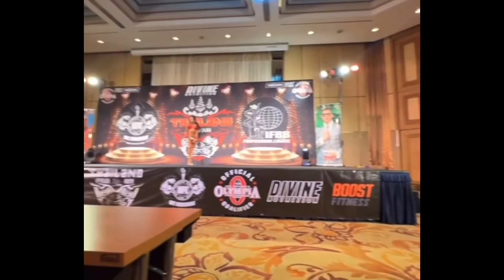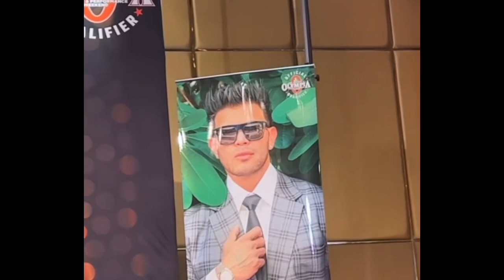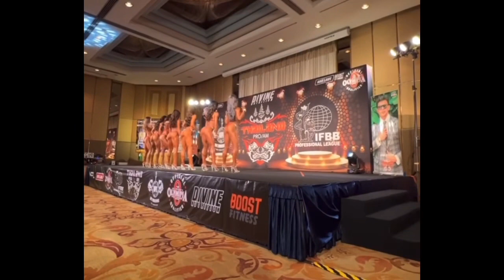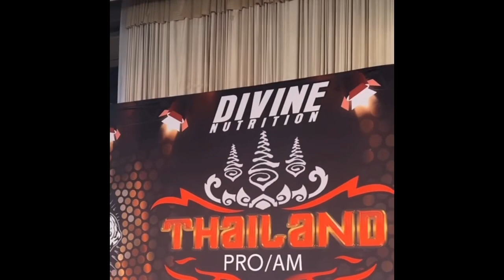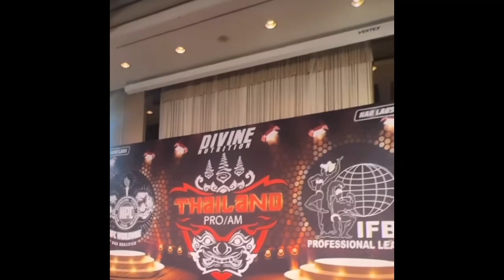Girls IFBB Professional leauge | Pro Card 🔥 Bodybuilding Competition | Must Watch |Trending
Girls IFBB professional league match for a pro card in thailand.

Undekhi Videos